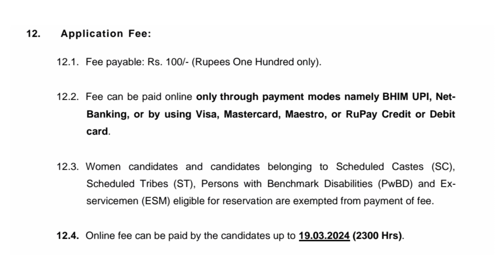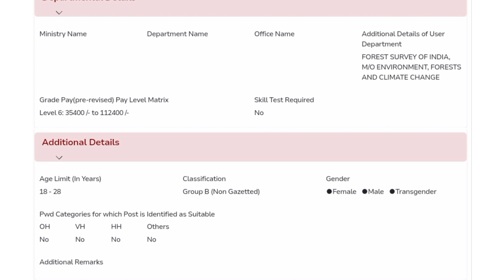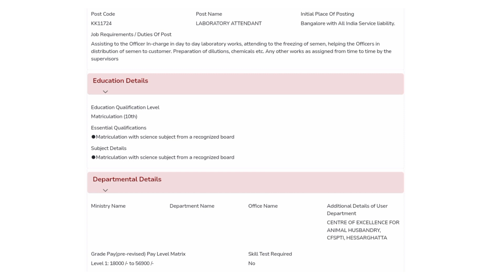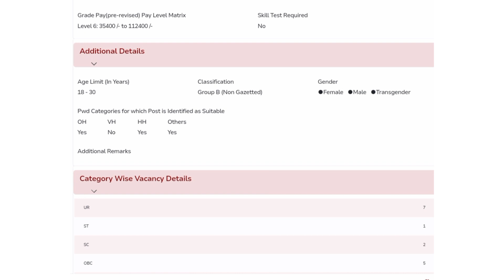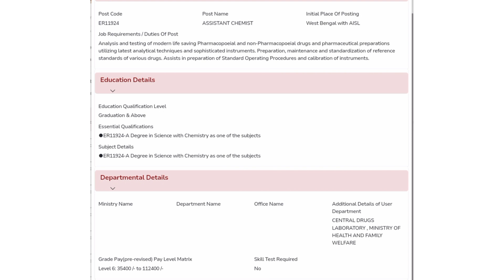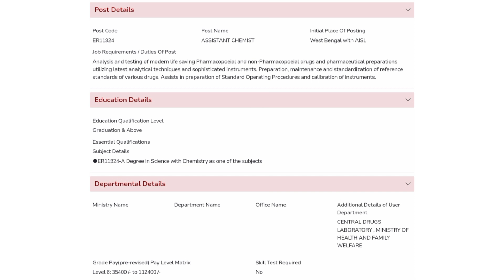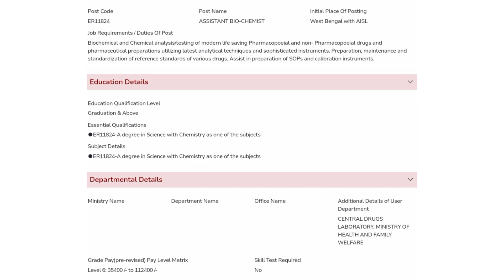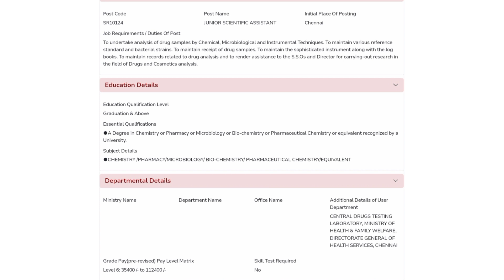Govt ജോലി നേടാം: SSC Phase Xll, +2, B.Sc Botany, Zoology, Chemistry ll latest job vacancy 2024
This video is about various govt job vacancies for post graduates and graduates in life sciences, Chemistry etc